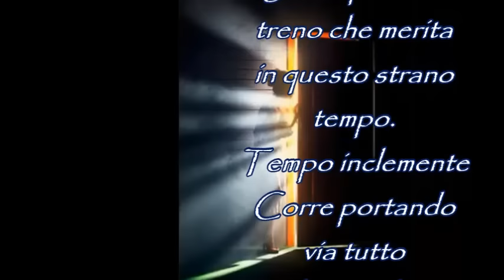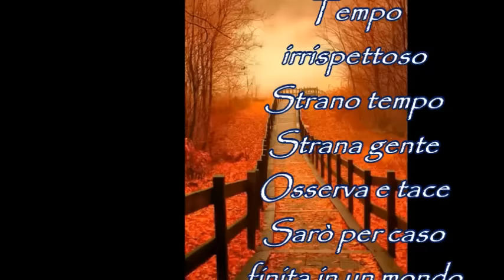Strano tempo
Tutto pare un'illusione in questo strano tempo...